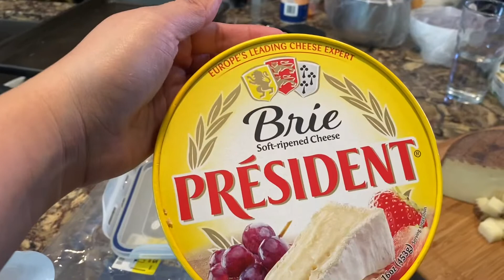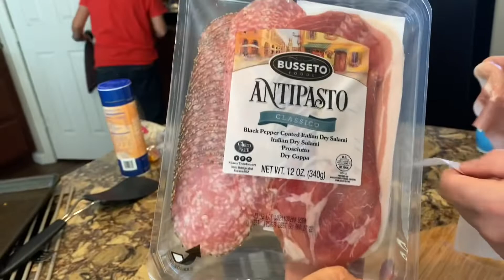Happy Thanksgiving!!! How we celebrate and prepare for thanksgiving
Our food preparation and how we celebrate thanksgiving here in America